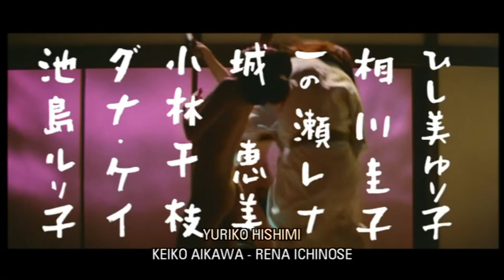Les Huit vertus bafouées (1973) Bande Annonce VOSTF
La bande annonce sous titrée du film de Teruo Ishii avec Yuriko Hishimi, Goro Ibuki et Tetsurô Tamba.

AKA:

Boachi Bushido: Code of the Forgotten Eight
Bohachi Bushido - Historical Porno Story
Bohachi Bushido - Porundo Jidai-Geki
Bohachi: Clan of the Forgotten Eight
Porno Period Drama: Bohachi Code of Honor
Porno Samurai Theater: Bohachi Code of Honor
Poruno jidaigeki: Bôhachi bushidô
The Outlaw Samurai and the 5 Naked Beauties
Бусидо Бохати: Путь забывших о восьми
ポルノ時代劇 忘八武士道